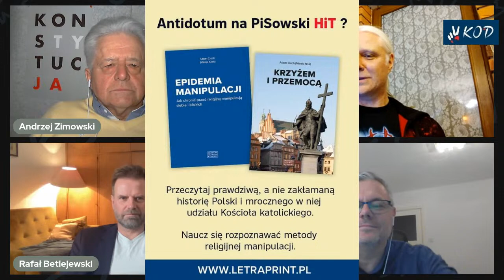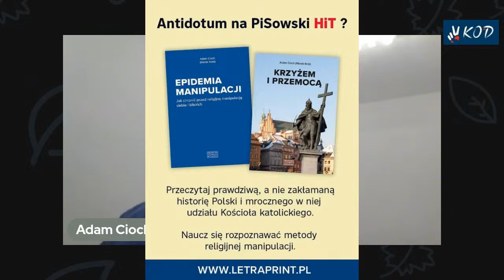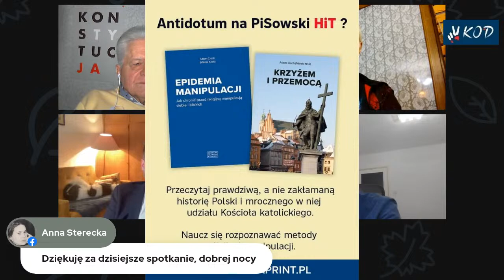Rafał Betlejewski i Adam Cioch w rozmowie z obywatelami o religii.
?Dlaczego! ludzie wierzą  kapłanom, czczą bóstwa, ulegają religiom? Do czego potrzebni są święci? Czy możliwa jest religia bez kapłanów?
Rozmowę z autorami książek o religii, ("Krzyżem i przemocą" oraz "365 lekcji religii") prowadzi Piotr Figlak przy pomocy Andrzeja Zimowskiego.